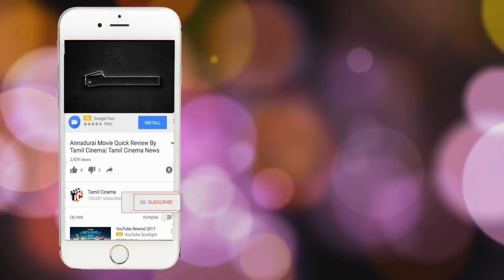கால்வாயில் குழந்தையை பெற்றெடுத்த பெண்: அதிர்ச்சி சம்பவம் News | Tamil Cinema